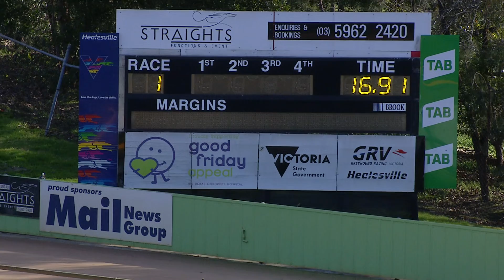HVL FRI 31 JUL 20 ST1